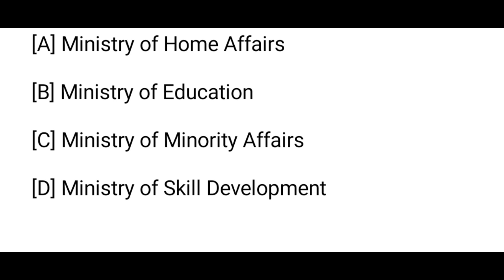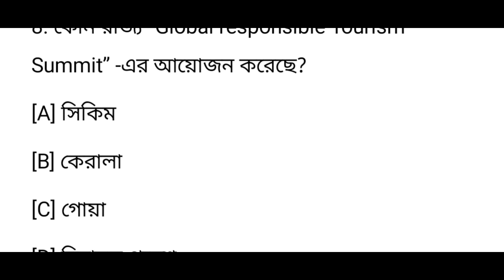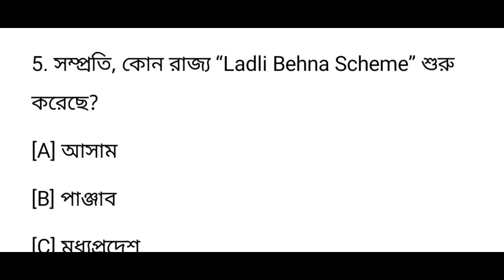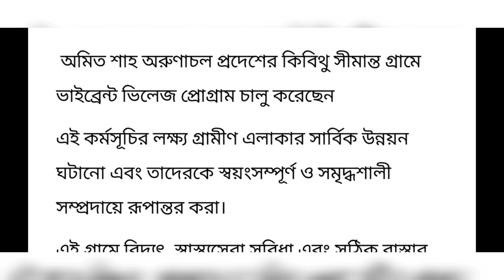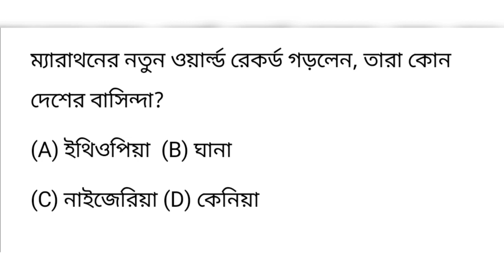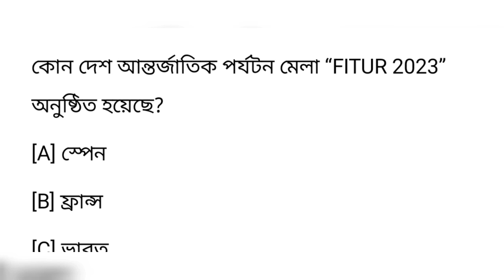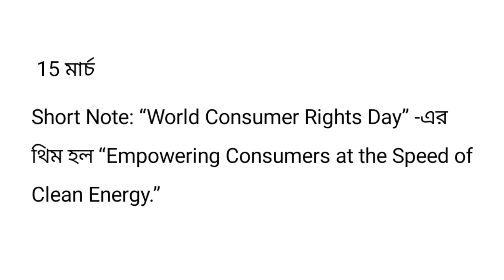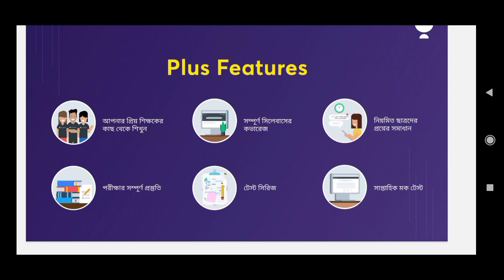Current Affairs Today - Bangla GK - বাংলা জিকে Bengali Quiz - General knowledge Video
লক্ষ্যভেদ: 100 Days Power Pack Preparation Batch for WBCS Prelims 2023 subscription Only @ ₹1439

Use your Educators Code or "WBPSC10" to get an additional discount